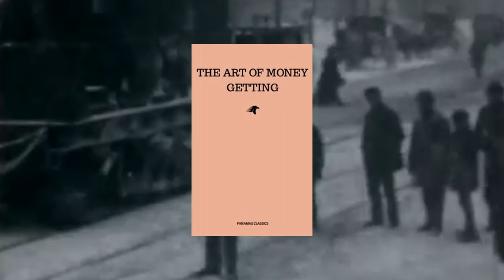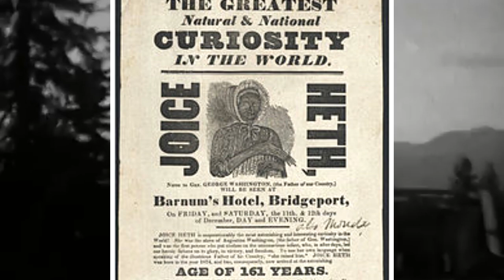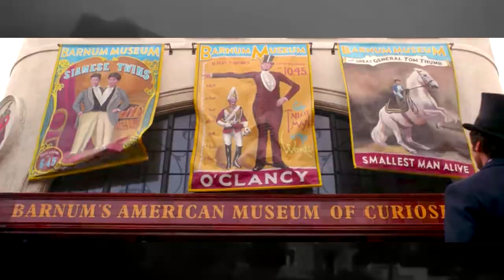PT Barnum: The Genius Showman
P.T. Barnum was one of the most interesting people from history. Born in 1810, he was of the same stock of but a few men of his era, men who innovated and transformed growing industries at this crucial time in America's economic growth.

Truly the greatest showman of the 1800s, he was responsible for bringing some of the most well known acts to fame. General Tom Thumb, Joice Heth, Jenny Lind, and many more. Barnum not only revolutionized the sideshow, but opened a massively successful circus and museum.

He even became a mayor and state representative. This is the story of PT Barnum, the only interesting person from Connecticut.